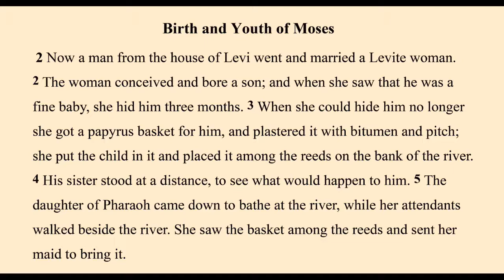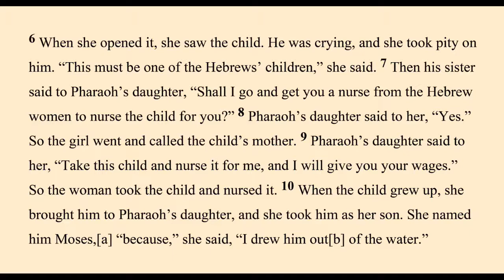Sunday Worship Service 2020 September 13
Wells United Methodist Church | Rev. Chris Cumbest